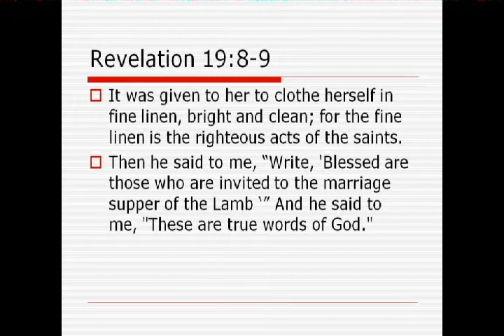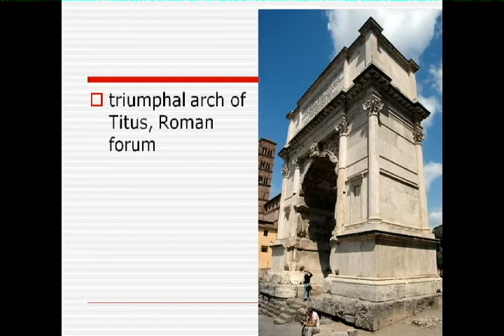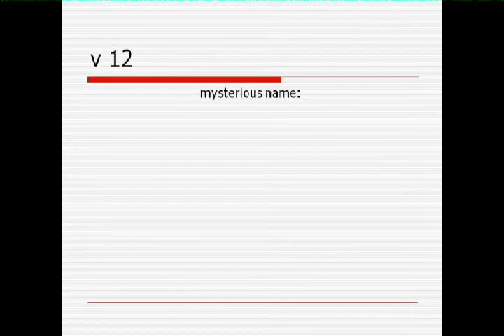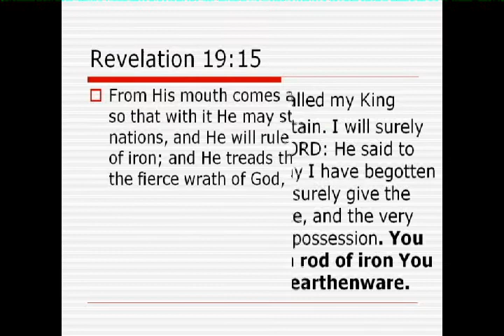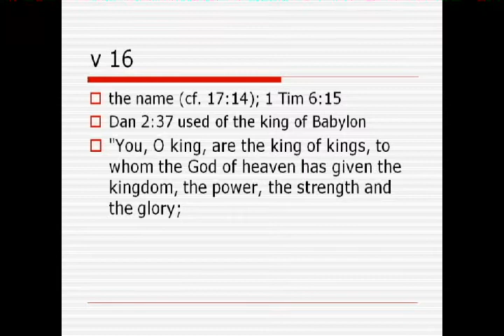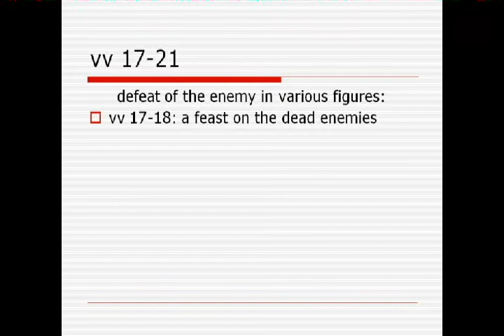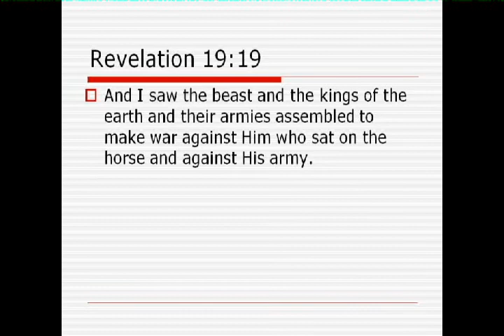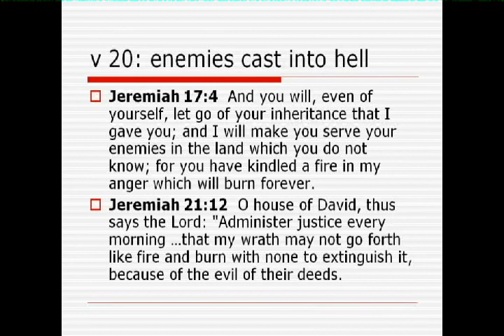The Book Of Revelation - Volume 26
The book of Revelation is continued with further study in chapter nineteen. David McClister is the speaker.